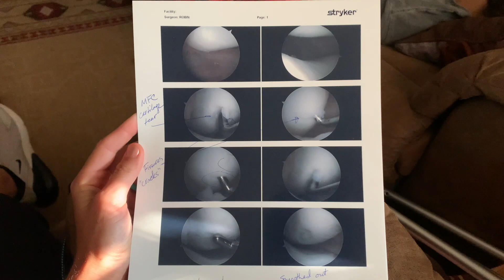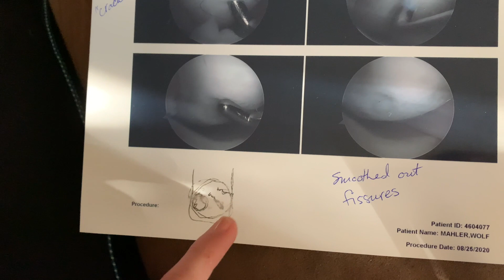Wolf gets surgery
Wolf had a badminton accident this summer and wound up needing surgery. Thankfully there's still plenty of time for him to recover from this before fall training starts in a couple of weeks. This will be his third surgery and as usual, he has a funny reaction to the anesthesia.

Thank you for all your continued love and encouragement!! :)